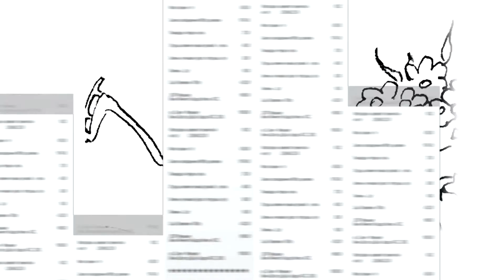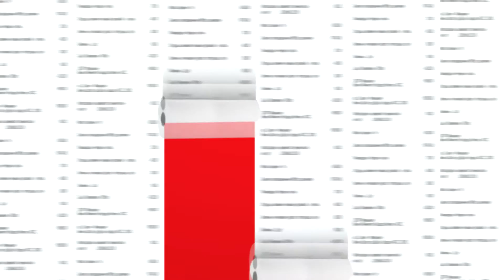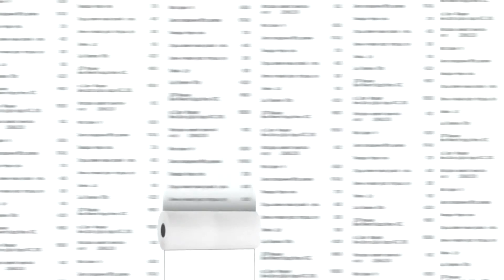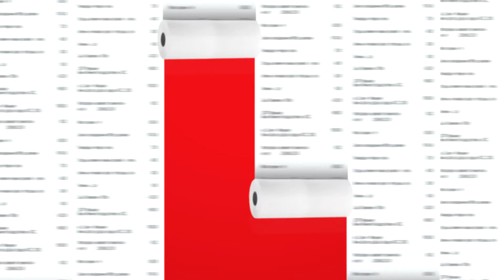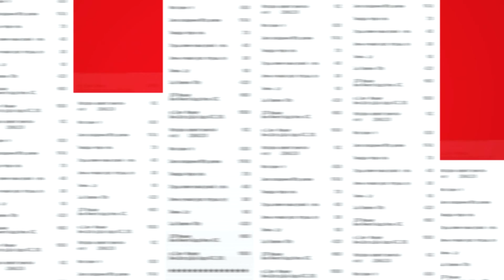BOSCH LOW FROST scatches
Шуточные шаржи на тему отсутствия льда. Слоган технологии лоу фрост - Меньше льда - Больше свежести. Шаржи отражают эту концепцию с помощью жизненных ситуаций воплощенных в форме иллюстраций.